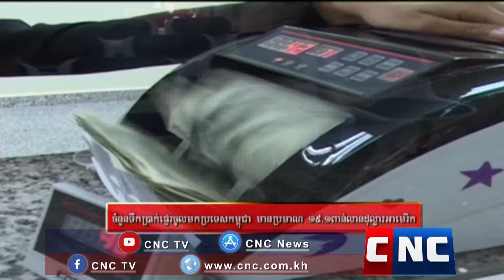ការផ្ទេរប្រាក់ឆ្លងព្រំដែនកម្ពុជាកើនឡើងគួរឲ្យកត់សម្គាល់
ការផ្ទេរប្រាក់ឆ្លងព្រំដែនកម្ពុជាកើនឡើងគួរឲ្យកត់សម្គាល់ មានតម្លៃ ៤២ពាន់លានដុល្លារអាមេរិក